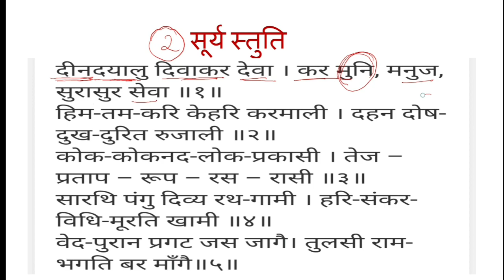'विनय पत्रिका' पद संख्या(1-2)/ Vinay Patrika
तुलसीदास द्वारा रचित 'विनय पत्रिका' के पहले व दूसरे पद की विस्तार से व्याख्या की गई हैl